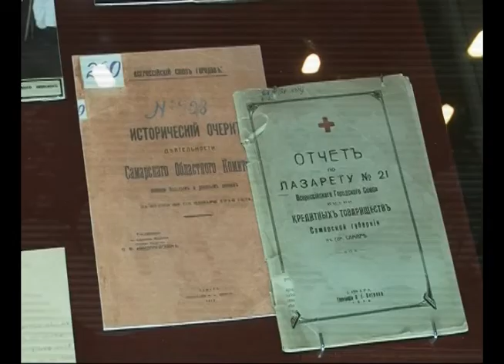Уникальная выставка в музее Алабина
Бомбардировщик "Илья Муромец" и пулемет "Максим" - в миниатюре. В музее Алабина собрали уникальную коллекцию реальных предметов и макетов боевых машин и оружия времен первой мировой войны.